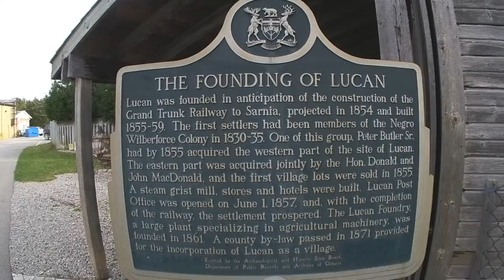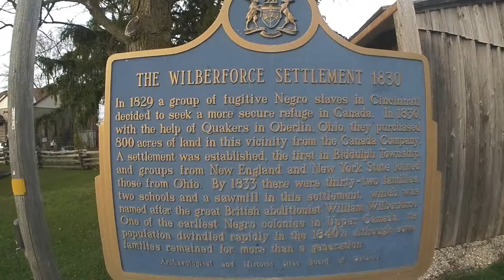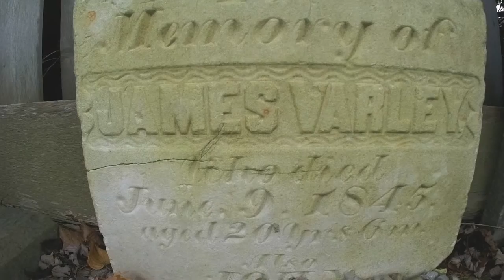Video Diary: Wilberforce Settlement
Phantoms of the Past Project 2015
created by: Mark Gazdic